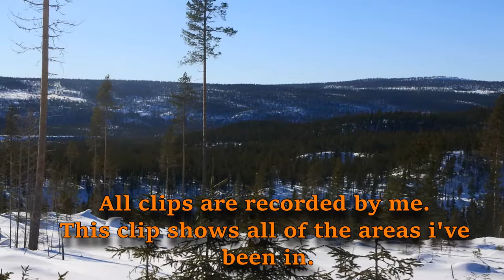TheHunter - Hemmeldal in Real Life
Here's a video of the awesome thehunter compared to real life. All the clips in this video are recorded by me. Nothing is copied. The song is named rooftops. You can get it from the youtube library and the artist is Silent Partner